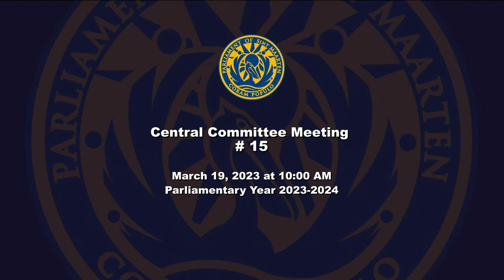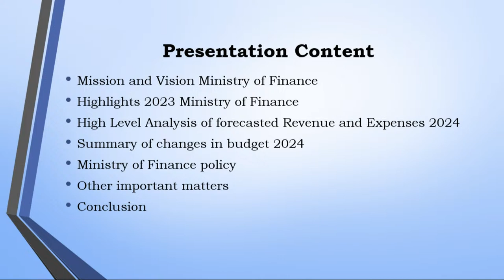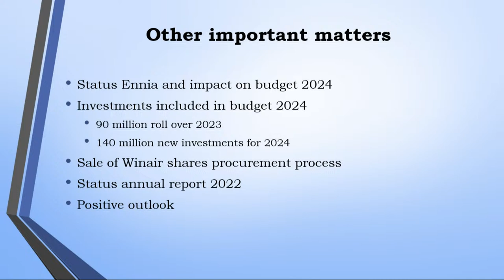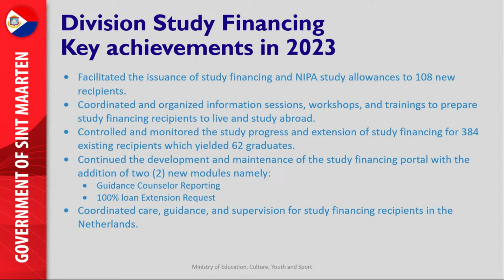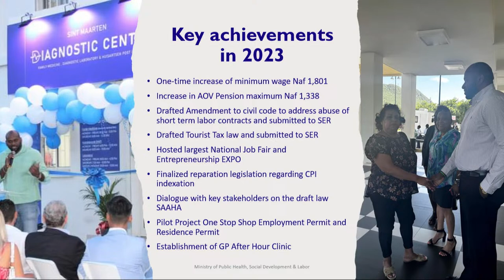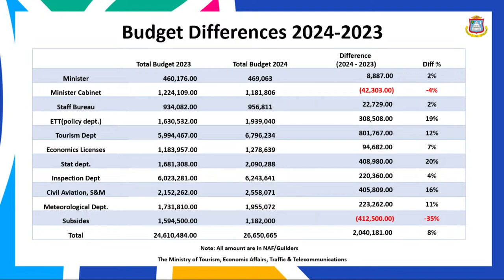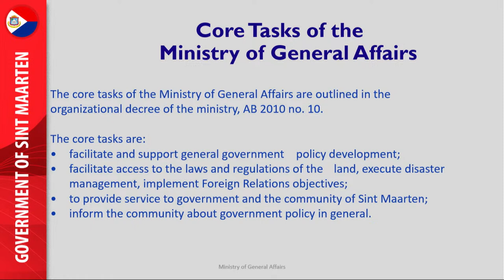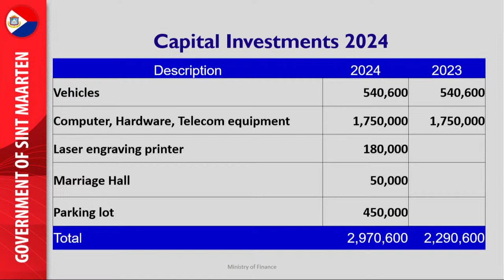Py2023-2024 Central Committee Meeting #15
Ontwerplandsverordening tot vaststelling van de Begroting van het land Sint Maarten voor het dienstjaar 2024 (Landsverordening begroting 2024) (Zittingsjaar 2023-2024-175) (IS/487/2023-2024 dated March 7, 2024)